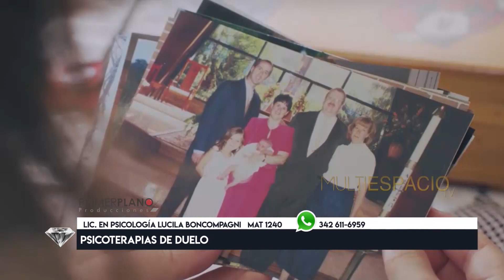Lic. LUCILA BONCOMPAGNI, psicoterapia en duelo - Nota 02 -Multiespacio TV